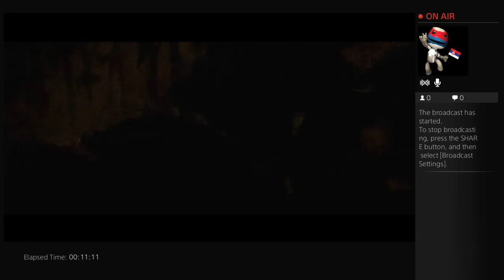MRTV Diablo: Ultimate Evil Edition - Playthrough Part 1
MEGAREAPER reaping Diablo: Ultimate Evil Edition by Blizzard Entertainment